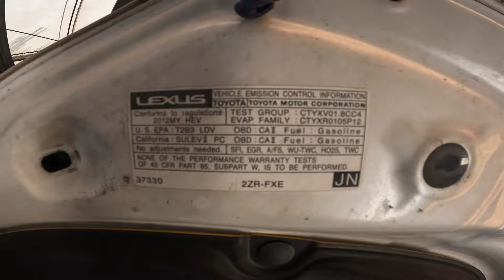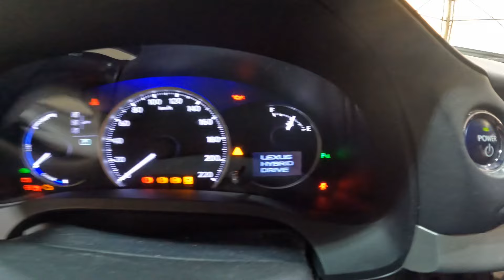렉서스 폐차했어요. 렉서스가 폐차장에 온 이유 Lexus CT200h 폐차 폐차장 수출 옥션위니 auctionwini ct200h 인천폐차사업소 087575